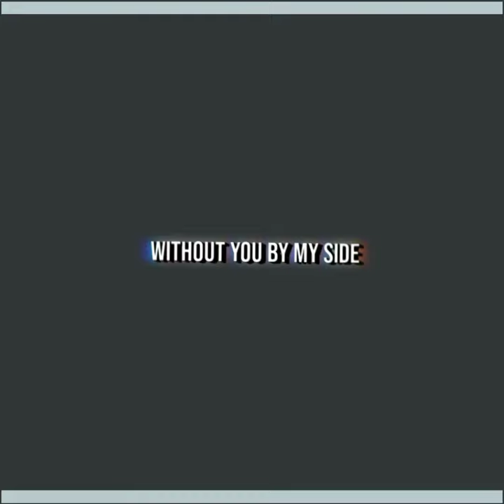Kygo & Dean Lewis - Lost Without You [ Slow Remix ] English Song 🎵 || Alight Motion Preset🐸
Edited by : @CHEWAT EDITZ

Hastage 🔖: deanlewislostwithoutyou lostwithoutyoudeanlewis lostwithoutyou kygolostwithoutyou deanlewis rawibeat djslowrawibeatlostwithoutyou rawibeatlostwithoutyou lostwithoutyou deanlewis lostwithoutyou deanlewis kygodeanlewislostwithoutyouspeedup kygodeanlewislostwithoutyounightcore lostwithoutyou  lostwithoutyoustatus

Ignore 🚫 : dean lewis lost without you ,  lost without you dean lewis ,  lost without you ,  kygo lost without you ,  dean lewis ,  lost without you lyrics ,  kygo feat. dean lewis - lost without you ,  lost without you kygo ,  kygo & dean lewis lost without you ,  lost without you kygo & dean lewis ,  lyrics lost without you ,  kygo lost without you dean lewis ,  kygo dean lewis lost without you ,  kygo & dean lewis lost without you lyrics ,  lost without you kygo & dean lewis lyrics , lost without you kygo ft dean lewis ,  kygo lost without you (feat. dean lewis) ,  kygo - lost without you (lyrics) feat. dean lewis ,  kygo ft dean lewis lost without you lyrics , lost without you dean lewis ,  dean lewis ,  lost without you ,  dean lewis lost without you ,  kygo lost without you ,  lost without you kygo ,  kygo dean lewis lost without you ,  lost without you cover ,  lost without you lyrics ,  kygo dean lewis ,  kygo feat. dean lewis - lost without you ,  kygo feat. dean lewis ,  kygo lost without you dean lewis ,  lost without you kygo dean lewis ,  lost without you acoustic cover ,  lyrics lost without you ,  kygo a little lost without you ft. dean lewis , rawi beat ,  dj slow rawi beat lost without you ,  rawi beat lost without you ,  dj slow !!! rawi beat - lost without you - ,  dj slow !!! rawi beat - lost without you ,  dj slow !!! rawi beat lost without you ( slow remix ) ,  dj slow !!! rawi beat lost without you ( slow remix) ,  lost without you ,  dj slow remix ,  dj slow remix !!! rawi beat miss you more pt ll ,  dean lewis feat kygo lost without you ,  dean lewis ,  dj slow !!! rawi beat miss you more pt ll ,  dj slow beat , lost without you ,  kygo dean lewis - lost without you speed up ,  dean lewis ,  kygo dean lewis - lost without you nightcore ,  lost without you nightcore ,  lost without you kygo dean lewis ,  kygo - lost without you feat. dean lewis ,  lost without you dean lewis nightcore ,  nightcore lost without you kygo dean lewis ,  nightcore lost without you dean lewis ,  kygo dean lewis - lost without you rapido ,  kygo dean lewis - lost without you lyrics ,  kygo dean lewis - lost without you sub español